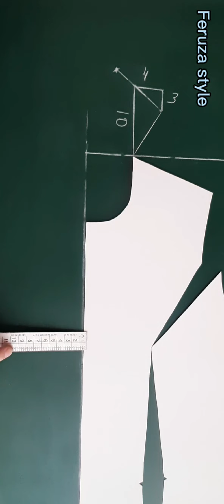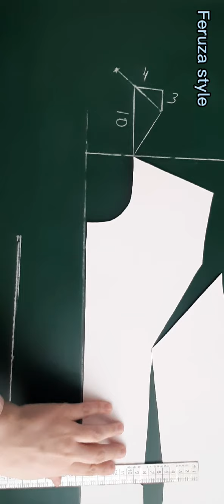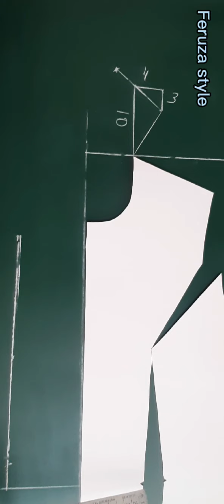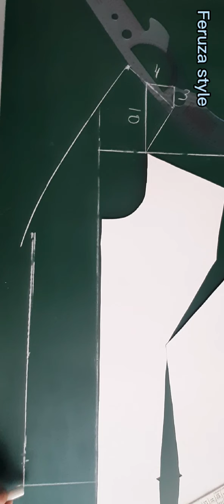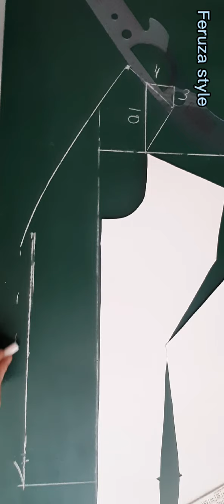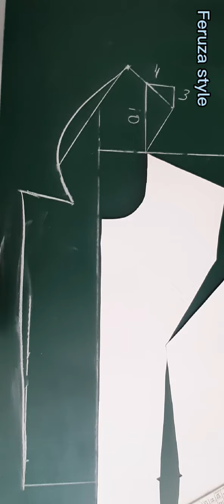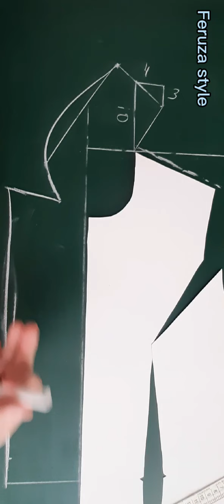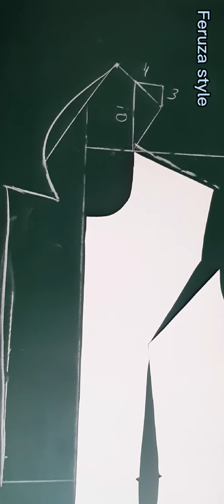Шалька ёкани бичиб тикиш